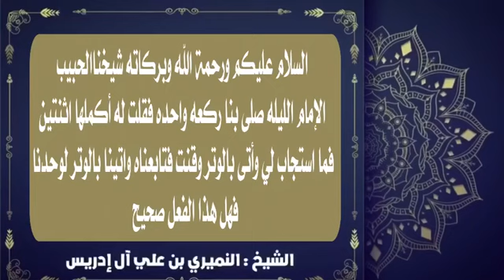١٨ أبريل، ٢٠٢٣(2)